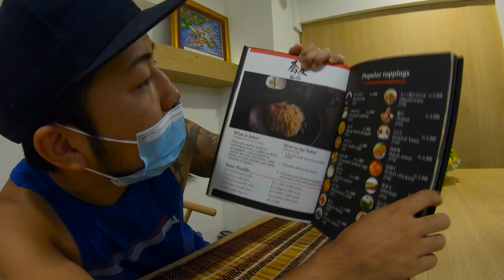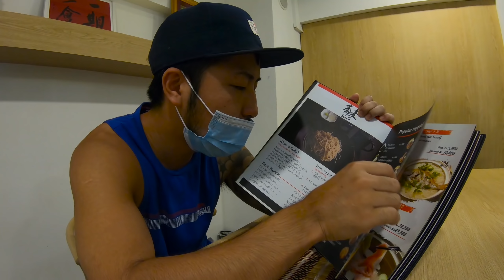Japanese guy spending New Years in Yangon - ရန်ကုန်မြို့တွင်ဂျပန်ပုံစံအတိုင်းနှစ်သစ်ကိုကြိုဆိုခြင်း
Hello everyone.

Just wanted to share with you how I spent my New Years and also wanted to introduce you guys one of the best place to eat Japanese Soba in Yangon!

*There are many other good looking campgrounds around Yangon.
Here are some that I found!

This is the Soba restaurant!

Best wishes to you all from Yangon, Myanmar!

Translation: thanks by Chu Thet Linn